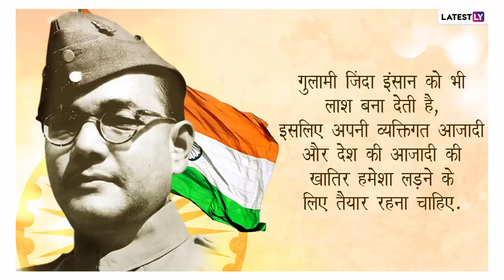Independence day programme 2023/ Agnipath Academy/vishvendrasinghjadon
Agnipath Academy Firozabad के यूट्यूब चैनल में आपका स्वागत है Agnipath Academy डिजिटल क्रांति का सूत्रपात कर चुका है। आज संपूर्ण भारत में लाखों छात्र-छात्राएं Agnipath Academy के जरिए सभी प्रमुख प्रतियोगी परीक्षाओं की तैयारी कर अपने भावी जीवन की मजबूत बुनियाद रख रहे हैं।

अग्निपथ एकेडमी
सरकारी नौकरी की तैयारी के लिए संस्थान
पता – गंगा रिसोर्ट के सामने, बघेल कॉलोनी, बम्बा रोड़, फिरोजाबाद मोबाइल नं0 – 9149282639